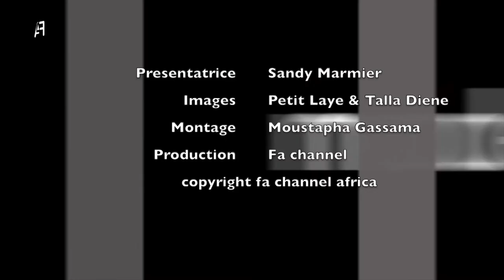STYLE DIARY MURIEL BLANCHE 45